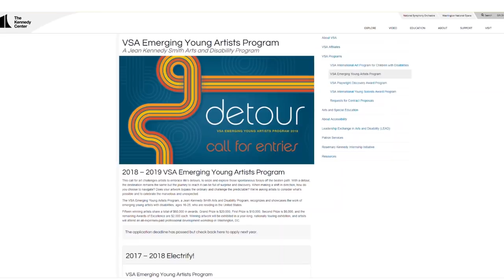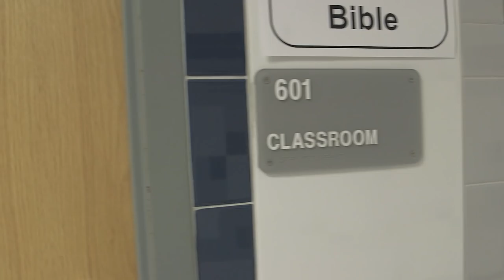Art Imitating Life - Yasmine Iskander's Story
Yasmine Iskander, a student at Davis Career Center is receiving national attention for her artwork.  Yasmine placed 2nd in the Kennedy Center and Volkswagen's VSA Emerging Young Artists Competition for her piece entitled "Dragon."  Yasmine uses art to express her emotions and tell the story of her life's journey.